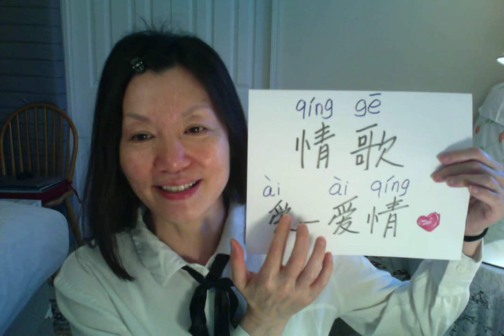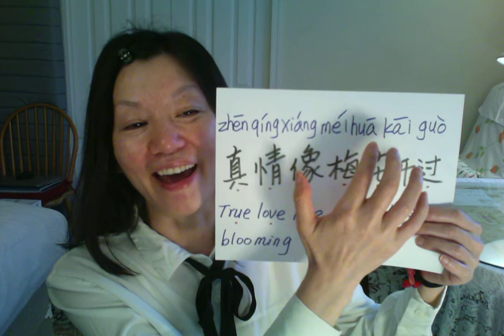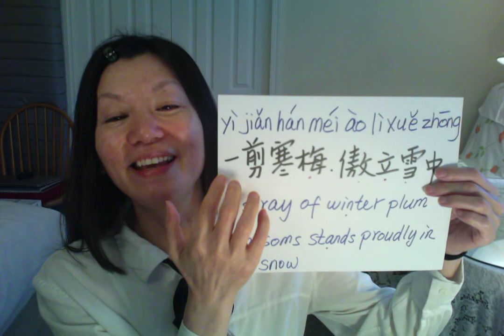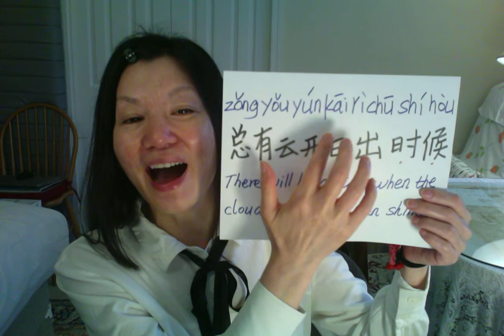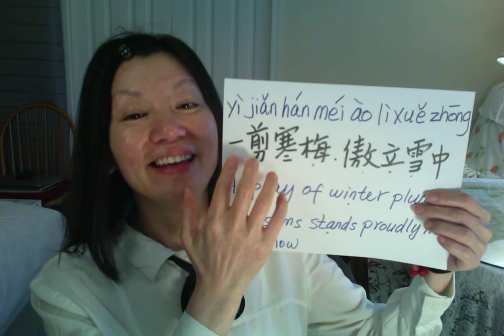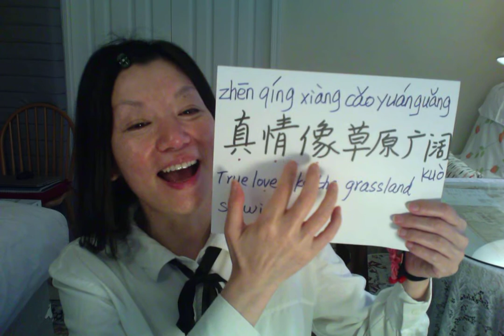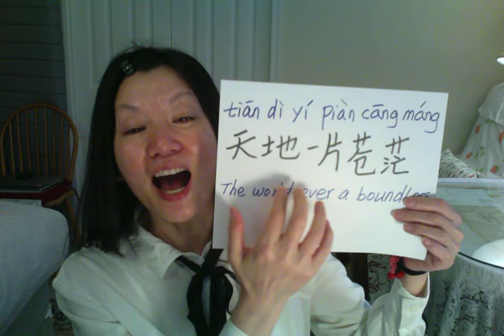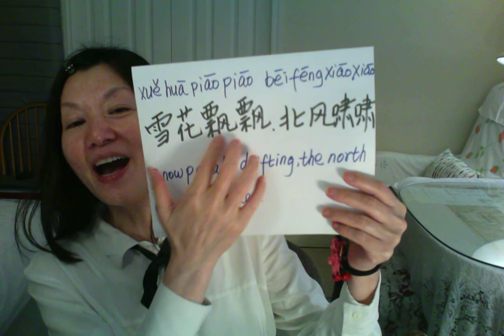🍊🎵 5 this video.The song is very popular.You can click the link and see how popular the song is.Ple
Please watch this video.The song is very popular.
You can click the link and see how popular the song is.
Please follow me and learn the song.I sing very slow so the words are easy to understand.
This video is learning Chinese with a Chinese song. If you are a basic level student, you can follow this song. If you want to learn Chinese by learning this song, you can watch the video.
The words should be easy to follow in the video, as she sings the song slowly.
The Song Very Popular and now   ( on the Spotify )
一剪梅 A Spray of Plum Blossoms - 费玉清 Fei Yu Qing ( Chinese / Pinyin / English Lyrics 歌詞 )
/Zhēnqíng xiàng cǎoyuán guǎngkuò,/ 真情像草原广阔，
/céng céng fēngyǔ bùnéng zǔgé, /层层风雨不能阻隔，
/zǒng yǒu yún kāi, rì chū shíhòu,/总有云开，日出时候，
/wànzhàng yángguāng zhàoyào nǐ wǒ./ 万丈阳光照耀你我。
/Zhēnqíng xiàng méihuā kāiguò. / 真情像梅花开过。

 /lěng lěng bīngxuě bùnéng yǎn méi /冷冷冰雪不能掩没
/jiù zài zuì lěng, zhī tóu zhàn fàng, 就在最冷，枝头绽放，
/kànjiàn chūntiān zǒuxiàng nǐ wǒ. 看见春天走向你我。
/Xuěhuā piāo piāo, běi fēng xiào xiào, 雪花飘飘，北风啸啸，
/tiāndì yīpiàn cāngmáng. 天地一片苍茫。

/Yī jiǎn hánméi, ào lì xuě zhōng, 一剪寒梅，傲立雪中，
/zhǐ wèi yīrén piāo xiāng, 只为伊人飘香，
/ài wǒ suǒ ài, wú yuàn wú huǐ, 爱我所爱，无怨无悔，
/cǐ qíng, cháng liú, xīnjiān 此情，长流，心间